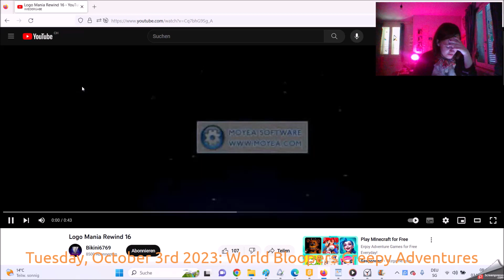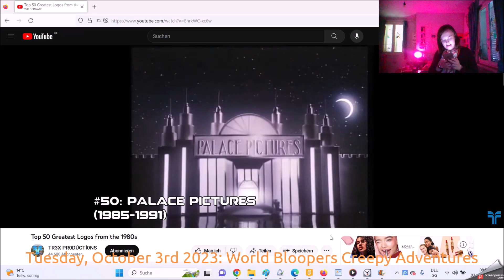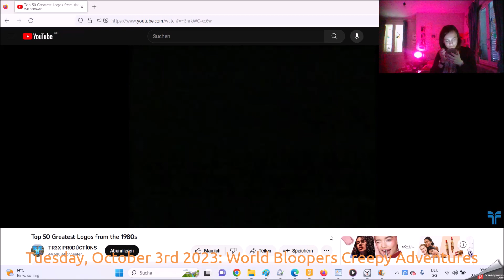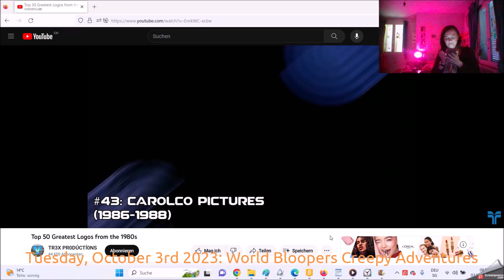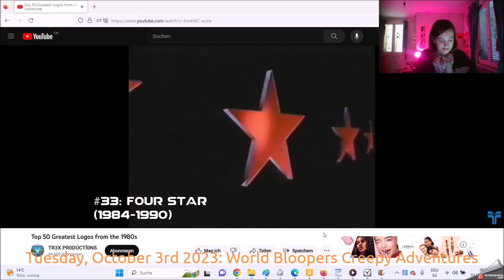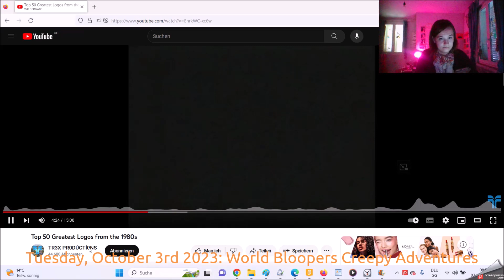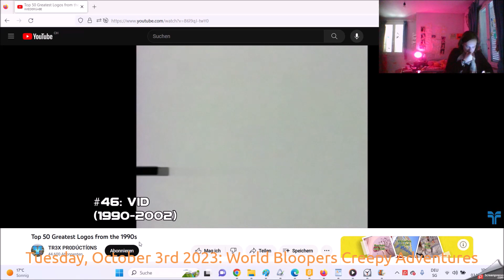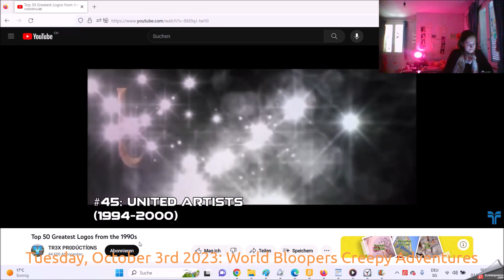Logo Portal Tuesday, October 3rd 2023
The Grounded Room in the Rock Band Together for All this at the Streaks of Death in year 1990 in the City of the Children Night 2024 because in the Rock Band.